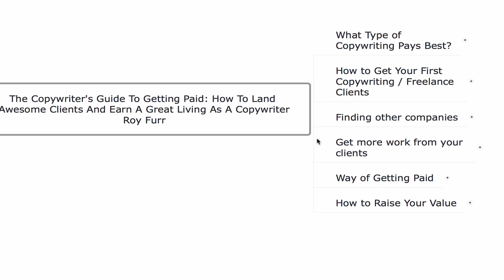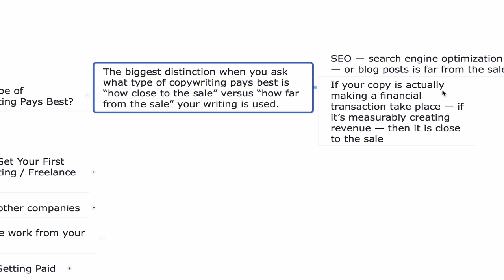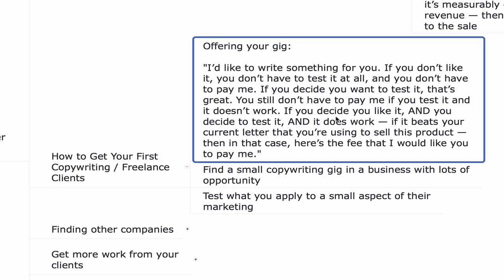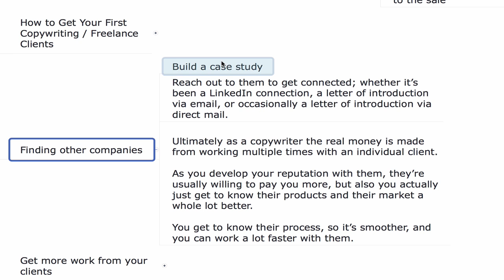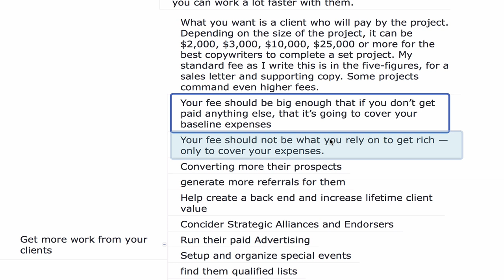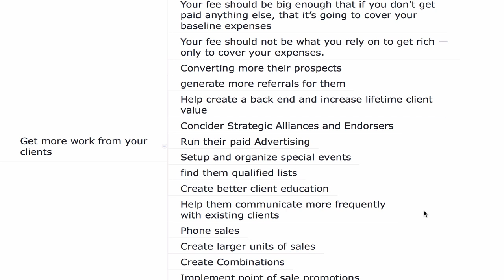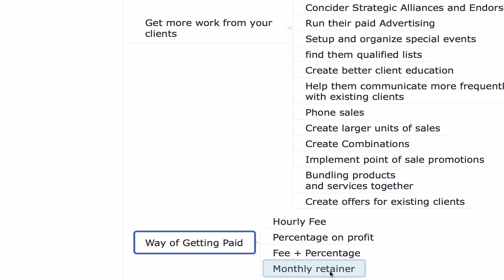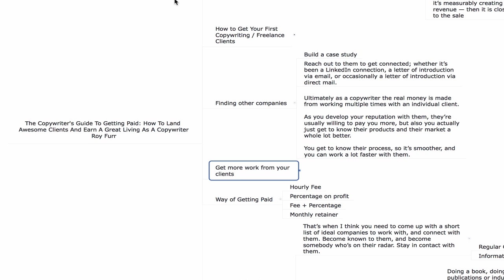Earn a side income or make a great living as a freelance copywriter by Roy Furr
LInks: